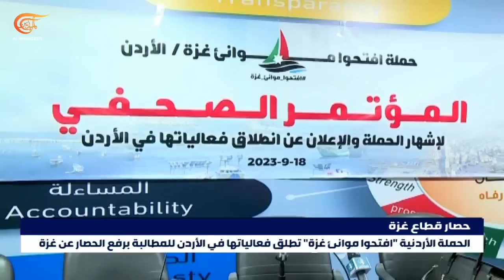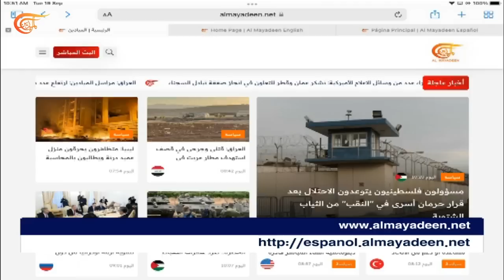نشرة العاشرة صباحاً | 2023-09-19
أسرى النقب يصعدون خطواتهم ضد الاحتلال بعد المس بقضاياهم الحياتية الأساسية ويعيدون الوجبات ويغلقون الأقسام في رد أولي

وزير الخارجية السعودي بعد اجتماع وزاري عربي في نيويورك إقامة الدولة الفلسطينية أساس أي حل للصراع

بعد إتمام صفقة تبادل السجناء بين طهران وواشنطن بايدن يتوعد إيران باستمرار العقوبات والخارجية الإيرانية تصف الإجراءات الأميركية بغير القانونية

بعد أكثر من أسبوع على الكارثة البحث عن ناجين يتواصل في ليبيا والحكومة المكلفة من النواب تقيل المجلس البلدي في درنة وتحيله إلى التحقيق

وزير الخارجية الصيني يؤكد لنظيره الروسي في موسكو مسؤولية بلديهما في الحفاظ على الاستقرار العالمي ويبحث الأمن الاستراتيجي مع باتروشيف اليوم

تايوان تعلن رصد خمس وخمسين طائرة حربية صينية حول الجزيرة واحتجاز سفينة صيد صينية بحجة دخولها مياهها "بشكل غير قانوني"